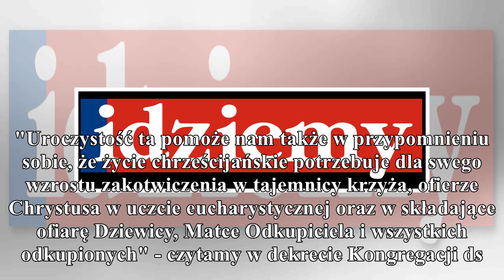watykan: na całym świecie będzie obchodzone wspomnienie maryi matki kościoła gor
watykan: na całym świecie będzie obchodzone wspomnienie maryi matki kościoła

gorąco
Na całym świecie w obrządku łacińskim obchodzone będzie wspomnienie Maryi Matki Kościoła – postanowił Papież Franciszek. W Watykanie opublikowano dekret Kongregacji ds. Kultu Bożego i Dyscypliny Sakra...